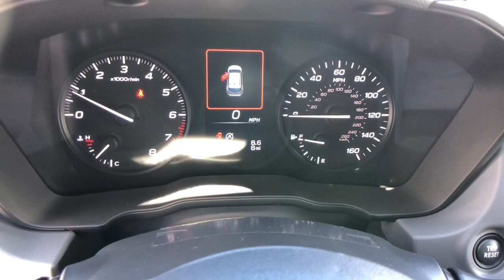2024 Subaru Crosstrek Northern Nevada, Reno, Lake Tahoe, Carson City, Roseville, NV RH271278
Horizon Blue Pearl New 2024 Subaru Crosstrek   available at Lithia Subaru of Reno in Northern Nevada. Servicing the Reno, Lake Tahoe, Carson City, and Roseville, NV area.

Lane Keeping Assist  Brake Actuated Limited Slip Differential  Apple CarPlay  Smart Device Integration  Bluetooth  iPod/MP3 Input  Satellite Radio  Back-Up Camera  All Wheel Drive. EPA 34 MPG Hwy/27 MPG City! Crosstrek trim SEE MORE!br /br /KEY FEATURES INCLUDEbr /All Wheel Drive  Back-Up Camera  Satellite Radio  iPod/MP3 Input  Bluetooth  Aluminum Wheels  Dual Zone A/C  Smart Device Integration  Apple CarPlay  Brake Actuated Limited Slip Differential  Lane Keeping Assist Rear Spoiler  MP3 Player  Keyless Entry  Remote Trunk Release  Privacy Glass. br /br /EXPERTS CONCLUDEbr /Great Gas Mileage: 34 MPG Hwy. br /br /MORE ABOUT USbr /At Lithia Reno Subaru you ll get a great vehicle  at a great price  with the experience and dedication of our team behind you throughout the purchasing process  and the duration of your ownership of your Subaru automobile. Our service to you does not end at the sale. Call us anytime with questions. Our entire team at Lithia Reno Subaru is here to help. If you re looking to purchase from a dealership dedicated to its customers  come by Lithia Reno Subaru and experience our service for yourself! br /br /Price does not include $449 Dealer doc fee  taxes  and license fees. Price contains all applicable dealer incentives and non-limited factory rebates. You may qualify for additional rebates; see dealer for details. br /br /